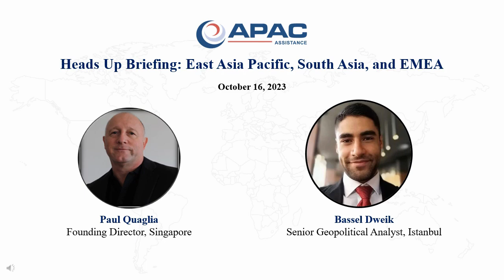Head's Up Briefing: Asia Pacific and EMEA - October 16, 2023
Here is today's daily head's up briefing by our Senior Research Analyst, Bassel Dweik, regarding current events in Asia Pacific and Europe, Middle East, and Africa regions for our Director Paul Quaglia.